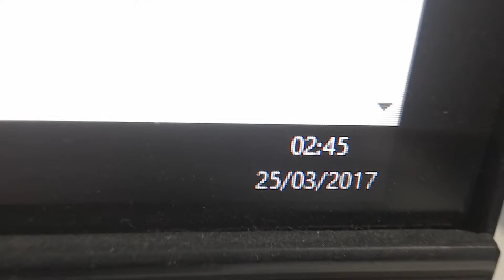CLASH ROYALE: DRAFT ALLE 3 DI NOTTE!! OTTO BAULI PER FARE UN MAZZO!!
St3pNy